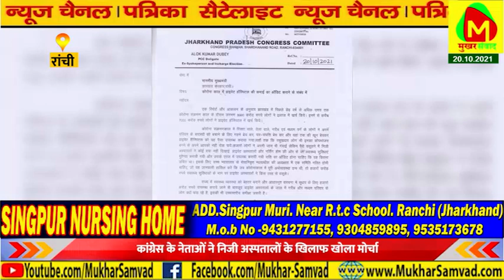कांग्रेस के नेताओं ने कोरोना काल में निजी अस्पतालों के आमदनी को लेकर जांच कराने की मांग की है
कांग्रेस के नेताओं ने कोरोना काल में निजी अस्पतालों के आमदनी को लेकर जांच कराने की मांग मुख्यमंत्री और स्वास्थ्य मंत्री से की है